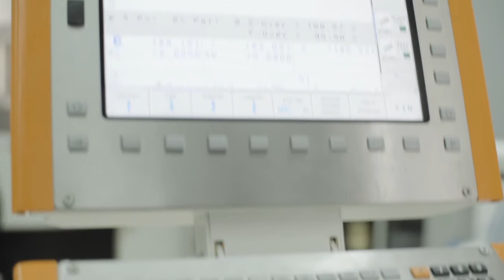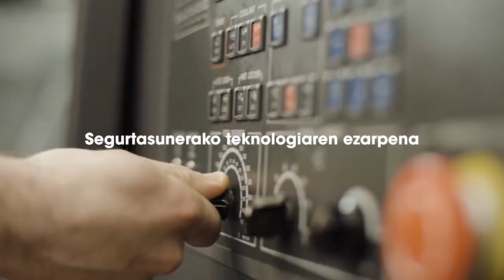ITS Eusk v5